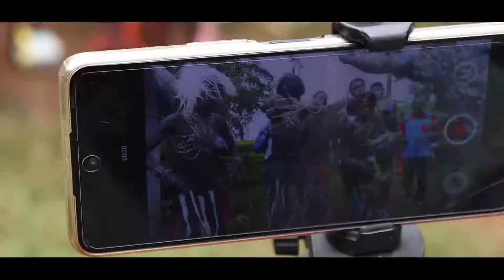Our Culture, Our Identity: The making of a Luhya Man part 2; 'Khuminya'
In our First episode of The making of A Luhya man, we explored the traditions that take place in preparing the Lukembe.

In this second part, we explore the penultimate events that take place before the day of the 'cut'